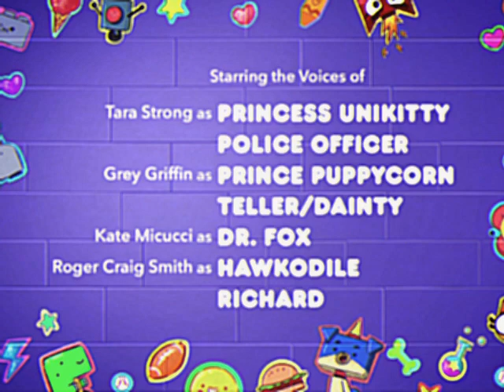Unikitty On Jetix (RARE)